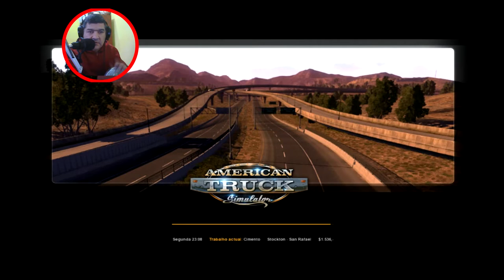American truck cuidado com a policia dassss